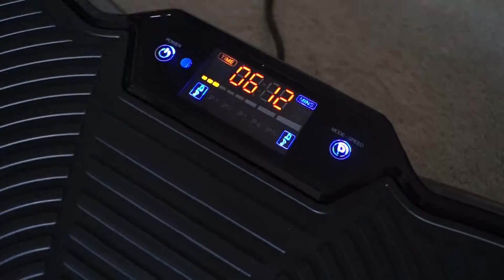Bluefin Fitness Pedana vibrante Vibro Massaggiante Oscillante Dimagrante con Altoparlanti Bluetooth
Pedana Vibrante Bluefin Crazy Vibration: La Nuova frontiera del Benessere

Bluefin Fitness presenta la sua Pedana vibrante massaggiante ultra sottile, adatta per uso sportivo, medico o per scopi riabilitativi. Consigliata da esperti del fitness e del benessere.

Modello migliorato salva spazio, adatto sia all’uso casalingo che all’uso professionale, in palestre o centri sportivi. Design elegante e sottile, motore con potenza a 1000 W.

Tonifica il corpo senza dover fare esercizi duri e faticosi
Lavora fino al cuore dei muscoli
Migliora la circolazione e il flusso linfatico
Riduce la cellulite
Aumenta la forza
Migliora la postura
Aiuta a mantenere la densità minerale ossea
Facilita il recupero dopo un infortunio
Esercita un massaggio su tutto il corpo, contribuendo al rilassamento generale

Pedana Vibrante ultra sottile Crazy Vibrations

La pedana vibrante oscillante Bluefin Fitness è dotata di 180 diversi tipi di velocità con 8 programmi di allenamento mirati alla perdita di peso e all'aumento della forza.

È dotata di altoparlanti Bluetooth che possono essere collegati a smartphone e tablet per poter riprodurre la musica durante l’allenamento.

 Grazie al pratico schermo LCD è possibile monitorare il proprio allenamento e poterlo variare utilizzando il pratico telecomando in dotazione.

Caratteristiche principali:

Potenza motore 1000 W con 180 livelli di velocità
Oscillazione di 13 mm (impostazione di ampiezza)
Altoparlanti Bluetooth integrati
Dispositivo anti-jamming e antistatico
Tabellone per l'esercizio
2 Elastici per poter fare tantissimi esercizi